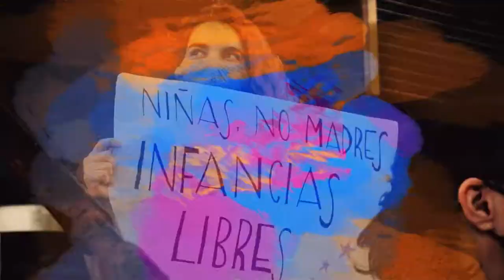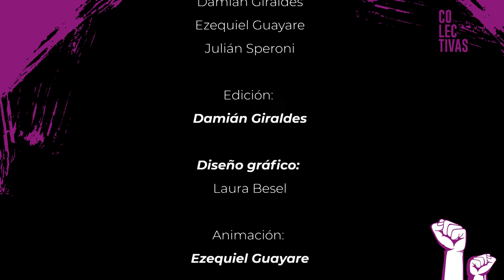Colectivas - Episodio 16: La política con mirada igualitaria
Entrevista con Ana Paula Alegre, periodista, locutora y militante de la Juventud Peronista.

Colectivas es una producción de Canal de TV de UNER, que cuenta con el respaldo institucional del Protocolo de actuación frente a las violencias sexistas de la Universidad. Diez nuevos episodios que recorren la palabra de diferentes militantes, investigadoras, docentes y especialistas en género y feminismo de la provincia de Entre Ríos. Las temporadas completas pueden verse en la Plataforma de UNER Medios

En esta segunda temporada, la serie se centra en profundizar varios de los debates ya planteados en la primera temporada en torno a género y feminismo y ampliando en cuestiones como el rol de la universidad, la influencia de los medios de comunicación, los vínculos entre los estudios académicos y el activismo territorial, la militancia política y los espacios de liderazgo para las mujeres y disidencias, la realidad de las personas trans en la provincia, las infancias y juventudes y la salud mental. Uno de los principales objetivos de esta propuesta es poder visibilizar la labor que llevan adelante diariamente en la región, dando cuenta del sentido federal del movimiento de mujeres y disidencias.